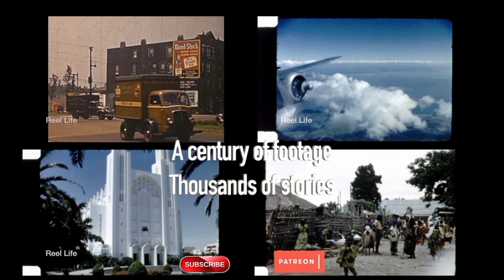1977, Drag racing at Edmonton International Speedway, Edmonton, Ab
1977, Drag racing at Edmonton International Speedway, Edmonton, Ab

Could possibly be later than 1977

Jerry Ruth "Competition Specialists"; Nick Harmon (red white and blue body) His rear right wheel fell off at speed, lots of sparks, strange wreck, "Teachers Pet" unknown driver; "UAP" unknown driver; "Kazanjian Lemon" unknown driver; "Impulse" unknown driver; "Jungle Jim" which I can only assume is Jim Liberman, I know he died in Sept 1977;  Gordie Bonin "Bubble Up"; "Hawkeye"unknown driver among others.

8 min 29 secs, 8mm 2k digital scan

80+ hours original programming. Reel Life, PTOCS & CanadaMotorSports

episode 432